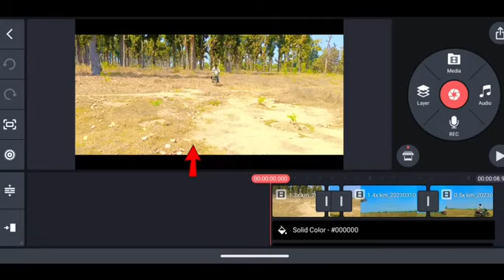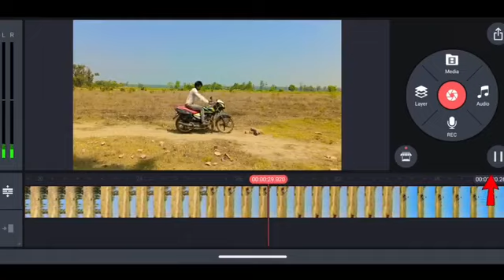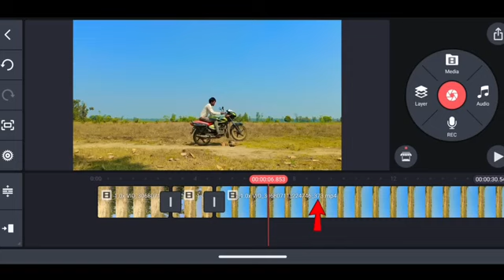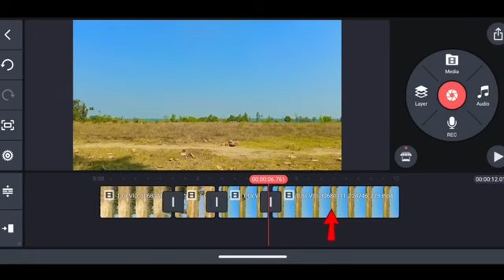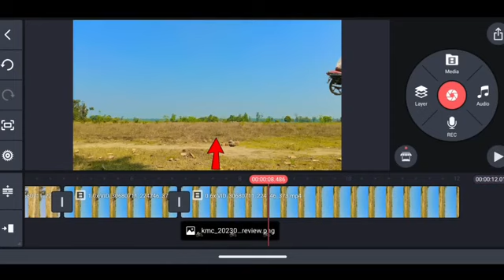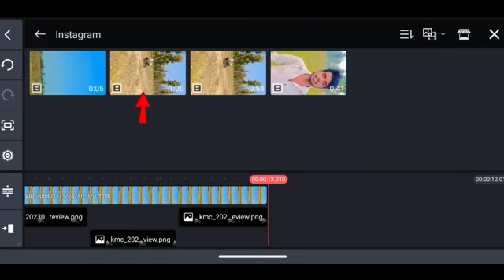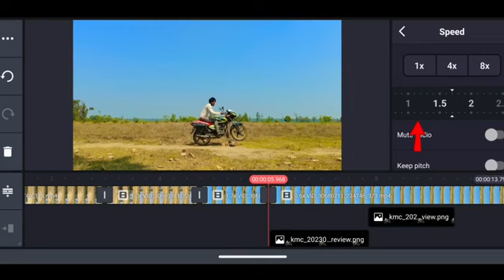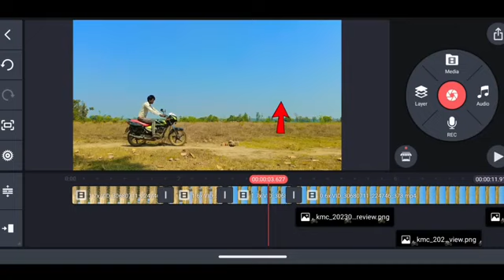June 15, 2023